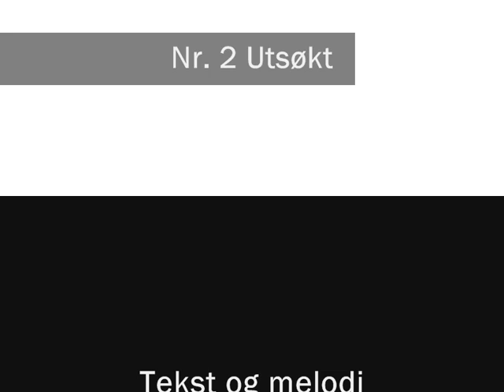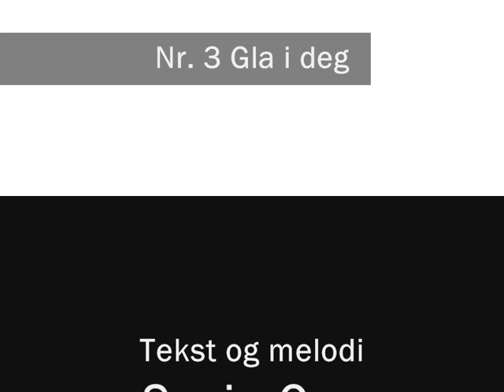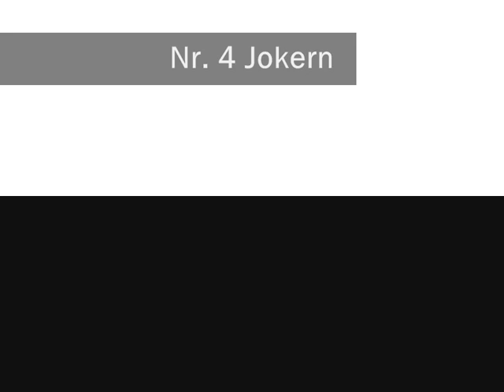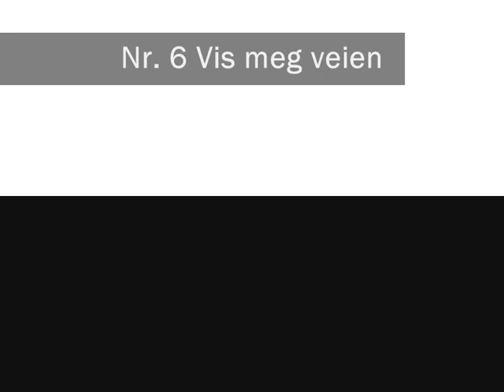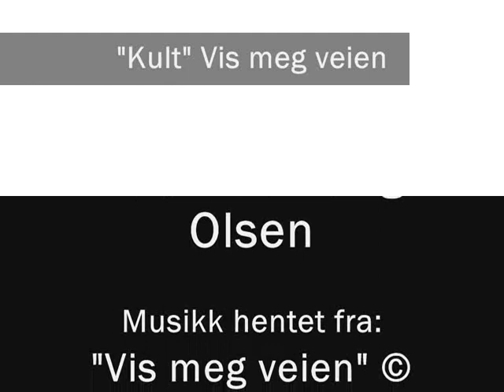Kult - Vis meg veien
Presentasjon av debut-platen "Vis meg veien" til bandet "KULT" fra Helgeland.
Bandet består av: Svein-Ove Pettersen, Jarl Åge Aaker, Andreas Vang Olse, Morten Pettersen og sist men ikke minst Vidar Mehus.